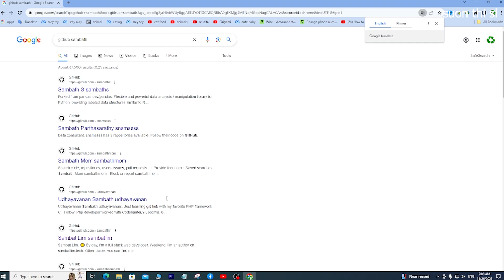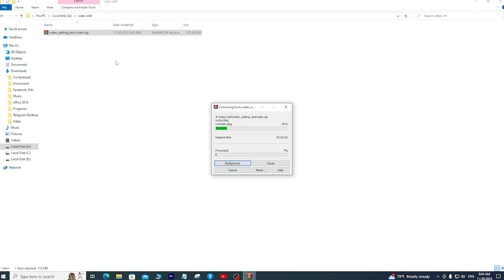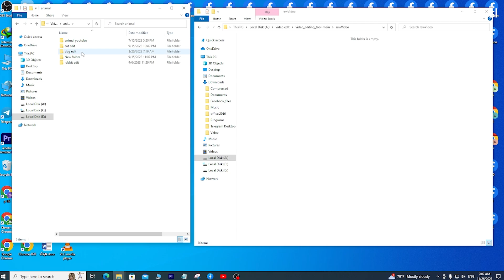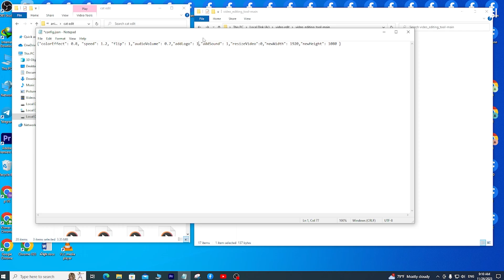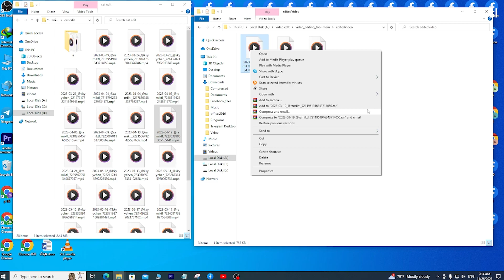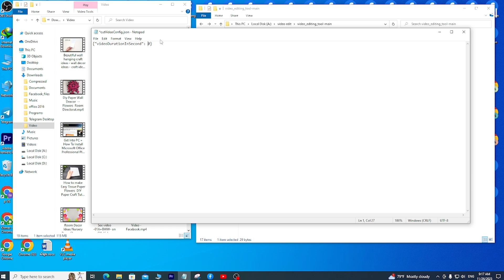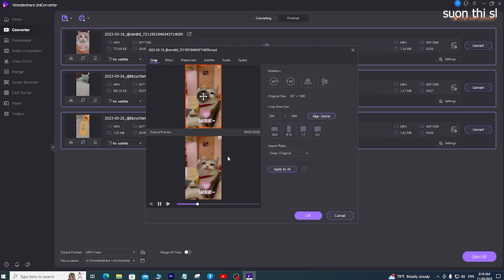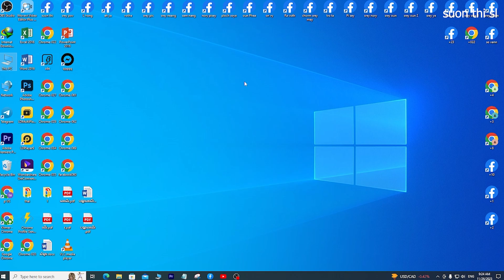កម្មវិធីកាត់ត Free កាត់ត Video Reel ផុសរកលុយតាម faecbook កាត់ម្តងបានរាប់រយ Video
សួស្តី បងប្អូនទាំងអស់គ្នា សូមស្វាគមន៍ មកកាន់ channel  SUON THI SL
    គោលបំណងក្នុងការបង្កើត  channel  SUON THI SL  នេះឡើងគឺ
     ចែករំលែកចំំណេះដឹង និងបពិសោធន៍ ទៅកាន់បងប្អូនទាំងអស់គ្នា
      ងាយស្រួលក្នុងការស្រាវជ្រាវ